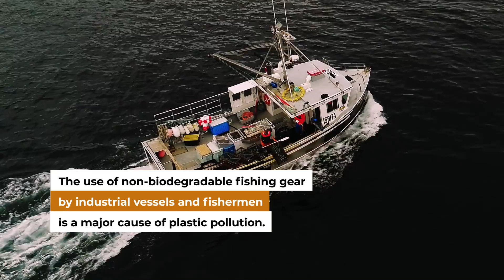Fish, Not Plastics: Science to Rescue Africa’s Sea Pollution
Artisanal fishery is a cultural and economic activity for coastal communities in Abandze, east of Cape Coast, Ghana. But standard of living is fast depreciating as fishing revenues have declined over the past years due to sea pollution, climate change and heavy competition for sea resources. Based at the University of Cape Coast, Ghana, the Africa Center of Excellence on Coastal Resilience (ACECoR) is training the next generation of scientists and researchers to educate communities, impact policies, and help countries manage their coastal and marine resources to spur economic growth and reduce poverty while adapting to climate change.

00:00 Artisanal fishery is a economic and cultural activity
00:49 A decline in fishing revenues and the impact of plastics
01:48 The need for scientific expertise and knowledge sharing
02:49 The impact of the Africa Center of Excellence on Coastal Resilience

Pollution marine en Afrique : la science à la rescousse. La pêche artisanale est une activité culturelle et économique pour les communautés côtières d'Abandze, à l'est de Cape Coast, au Ghana. Mais le niveau de vie se déprécie rapidement car les revenus de la pêche ont diminué au cours des dernières années en raison de la pollution marine, du changement climatique et de la forte concurrence pour les ressources marines. Basé à l'université de Cape Coast, au Ghana, le Centre d'excellence africain sur la résilience côtière (ACECoR) forme la prochaine génération de scientifiques et de chercheurs pour éduquer les communautés, influer sur les politiques et aider les pays à gérer leurs ressources côtières et marines afin de stimuler la croissance économique et réduire la pauvreté tout en s'adaptant au changement climatique.